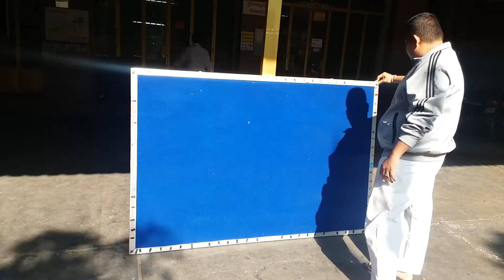របៀបប្តូរក្តាកាម្ញីឲ្យដូចថ្មី | How to change the Fabric Board to be the new one (Part 2/2)